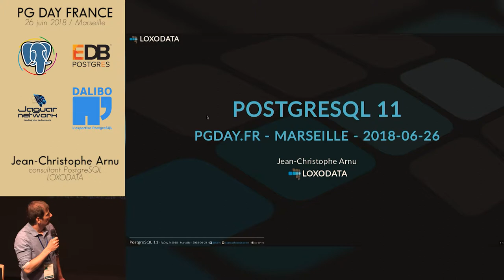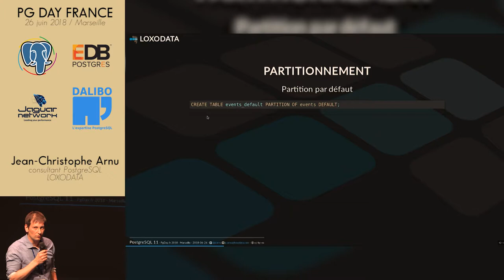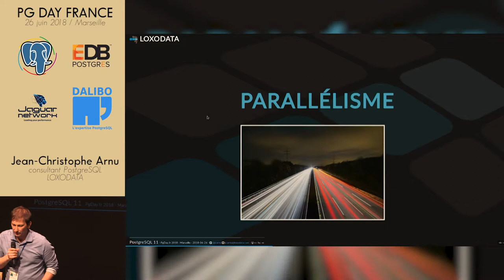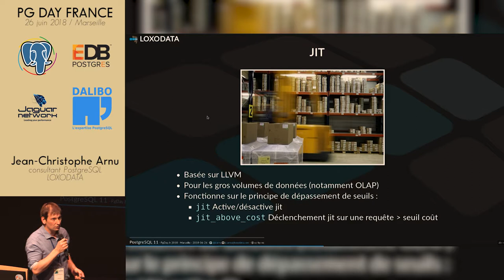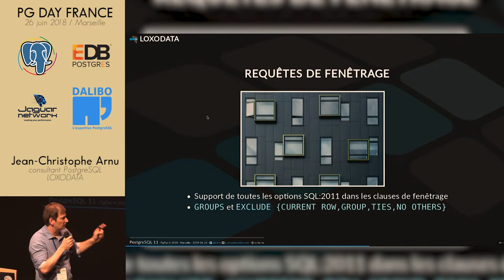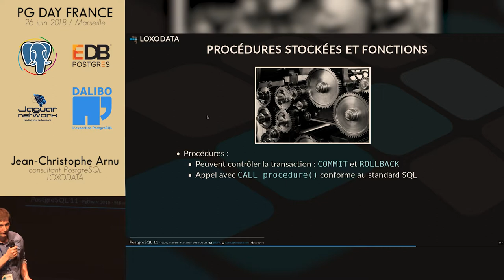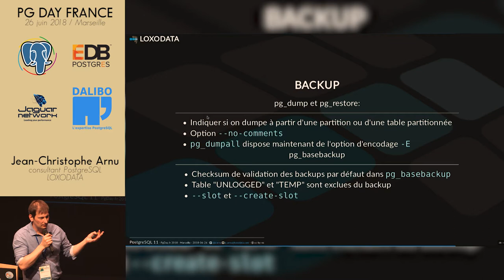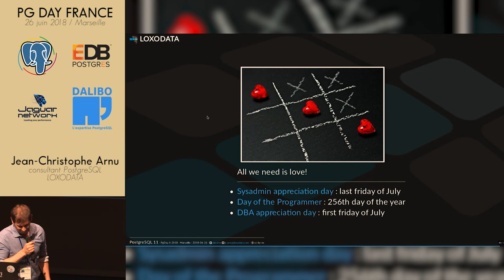PG Day France 2018 : Les futures fonctionnalités de PostgreSQL 11 - Jean-Christophe Arnu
Jean-Christophe ARNU, Loxodata : Jean-Christophe Arnu a découvert PostgreSQL en 1998. Dès 2005, il intègre la communauté et fonde avec d'autres passionnés l'association PostgreSQLFr. En 2008, il coorganise le premier PGDay.fr. Aujourd'hui, il poursuit sa vocation de consultant PostgreSQL au sein de la société Loxodata.
PostgreSQL est en constant développement, des commitfests passés laissent entrevoir les nouvelles fonctionnalités qui feront le PostgreSQL de demain. Embarquez pour un aperçu !